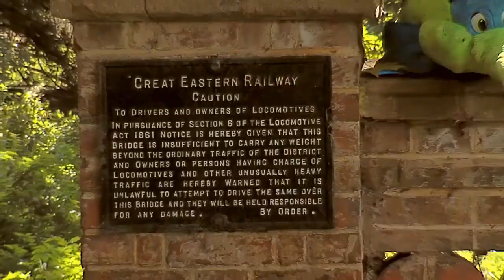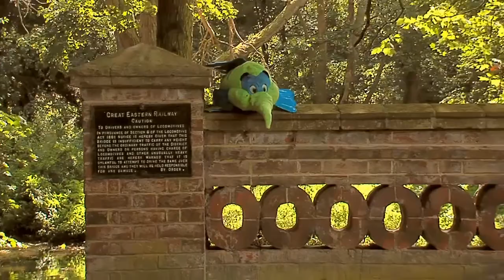The Audley End Miniature Railway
The Audley End Miniature Railway is a delightful 1.5 mile ride on Lord Braybrooke's private 10 ¼" gauge railway through Estate woodland.

The children all enjoy looking out for the teddies that live in the woods, while the adults are reminded of a nostalgic era, especially on Saturdays and Sundays when we usually haul the carriages with a steam engine.

We have a shop on site which is currently stocked with railway memorabilia, including goods from the Thomas the Tank Engine range and books of the history of the railway together with a selection of confectionery and ice-creams.

The Signal Box Café, Delicious Home-Made Cake, Hot and Cold Food all locally sourced